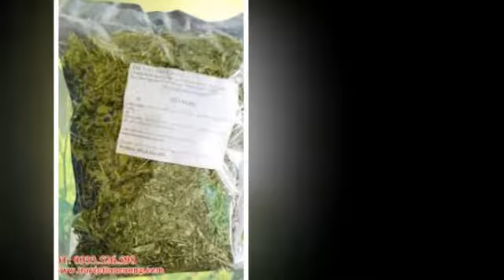CONG DUNG CUA DIEP HA CHAU PHAN 1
Công dụng, chủ trị cây chó đẻ răng cưa: Vị đắng, ngọt, mát, có tác dụng sát trùng, tiêu viêm mụn nhọt, vết sưng do côn trùng đốt; lợi tiểu tiện, bảo vệ gan, điều hòa kinh nguyệt, lợi sữa, chữa ỉa chảy, viêm ruột.
Liều dùng cây chó đẻ răng cưa: Dạng tươi 40 – 80g/ lần, dùng nhiều ngày đến khi khỏi hẳn bệnh mà không sợ bị độc.
Dùng khô 40g, sắc uống ngày 3 lần.
Bài thuốc có cây chó đẻ răng cưa:
Chữa viêm gan cấp hoặc mãn mức độ vừa và nhẹ, xét nghiệm HbsAg (+): cây chó đẻ răng cưa 40g, chua ngút 15g, cỏ nhọ nồi 15g, nước 3 bát (600ml) sắc lấy 1 bát (200ml), chia làm 3 lần uống trong ngày, điều trị nhiều đợt đến khi khỏi bệnh.
Chữa xơ gan cổ trướng thể nặng:cây chó đẻ răng cưa đắng sao khô 100g sắc nước 3 lần. Trộn chung nước sắc, thêm 150g đường, đun sôi cho tan đường, chia nhiều lần uống trong ngày (thuốc rất đắng), liệu trình 30-40 ngày. Khẩu phần hàng ngày phải hạn chế muối, tăng đạm (thịt, cá, trứng, đậu phụ).
Thị trường đang lưu hành thuốc Liv – 94 là chế phẩm từ bài thuốc trên, phù hợp với điều kiện Việt Nam, có thể nghiên cứu ứng dụng tại tuyến cơ sở.
Người bệnh quan tâm có thể tìm đọc cách chữa bênh thoát vị hiệu quả từ thuốc nam lành tính.

Cây chó đẻ răng cưa trị viêm gan virut B

Bệnh viêm gan do virut, đang là một trong những bệnh truyền nhiễm phổ biến nhất hiện nay. Như ta đã biết có tới 6 loại virut viêm gan: A, B, C, D, E, G. Trong đó, loại B, C, được coi là loại lây lan nhiều nhất. Trong y học cổ truyền, có phương cách dùng cây chó đẻ răng cưa để trị bệnh viêm gan virut B rất hiệu quả.

đó, các thành phần dinh dưỡng: protid, lipid, glucid trong thức ăn được chuyển hóa để  tạo ra năng lượng (ATP) phục vụ cho mọi hoạt động sống của cơ thể. Gan tiết men,  mật (acid mật) giúp tiêu hóa thức ăn, tích lũy glucogen, giúp cho việc điều hòa  glucose huyết. Gan đóng vai trò giải độc cho cơ thể, thông qua cơ chế “giáng hóa”, các chất độc được tạo ra  các sản phẩm ít độc và được thải ra ngoài theo đường mật và đường thận. Khi gan nhiễm virut viêm gan B (HBV),  các tế bào gan sẽ bị tổn thương, làm tăng các chỉ số của enzym transaminase: ALT, AST trong máu, làm cho các hoạt động của gan bị trì trệ, kèm theo các triệu chứng mệt mỏi, kém ăn, buồn nôn. Khi phát bệnh, cơ thể bị sốt, đồng thời với các triệu chứng điển hình: vàng da, vàng mắt, nước tiểu đỏ, đau tức vùng hạ sườn phải... Khi đã có biến chứng chuyển thành xơ gan: bụng trướng to, đau bụng, tiêu chảy, nôn ra máu tươi, kèm theo tụt huyết áp, nặng hơn là hôn mê do suy gan nặng, suy thận cấp, lượng nước tiểu ít dần... Nhiều trường hợp có thể dẫn đến tử vong.

 Cây chó đẻ răng cưa.
Chó đẻ răng cưa chữa viêm gan HBV
Chó đẻ răng cưa (Phyllantus  urinaria L., tên đồng danh: P.  amarus,  P. cantoniensis Hornem., P. alatus Blume, họ thầu dầu Euphorbiaceae), cây mang tên này vì người ta thấy những con chó  sau khi đẻ thường đi ăn cây này. Cây còn có tên là diệp hạ châu, vì có các hạt tròn nằm dưới lá. Ngoài ra còn có nhiều tên khác: trân châu thảo, diệp hạ châu đắng,  diệp hòe thái, lão nha châu...